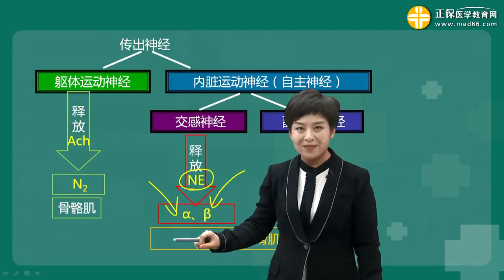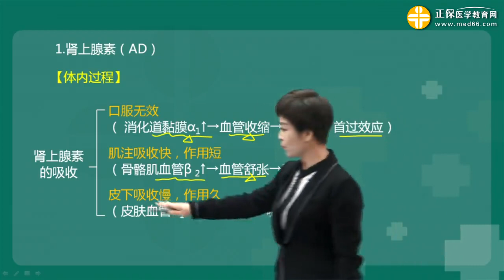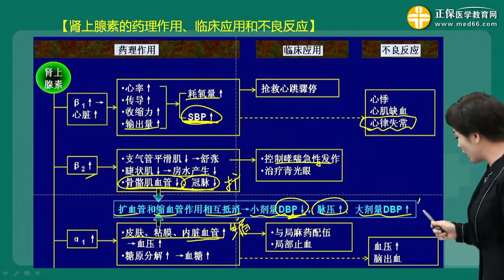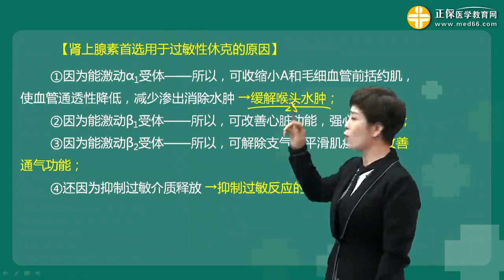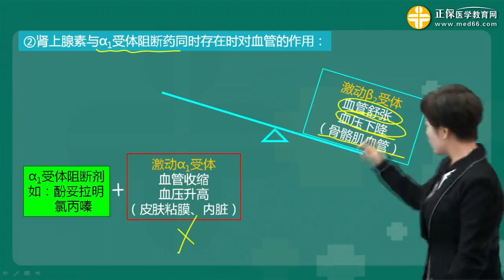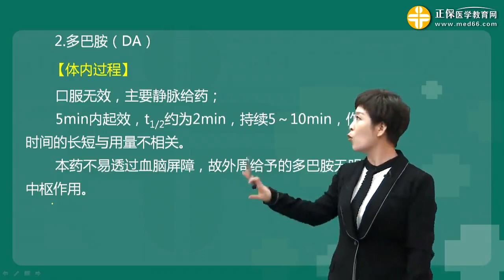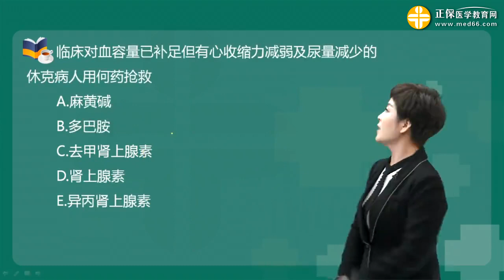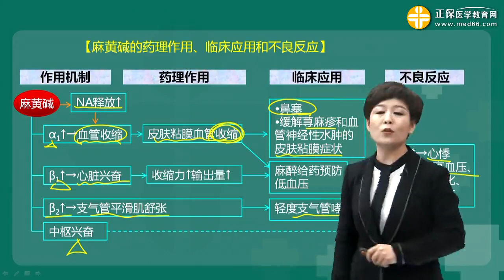p16 第7章 肾上腺素受体激动药一